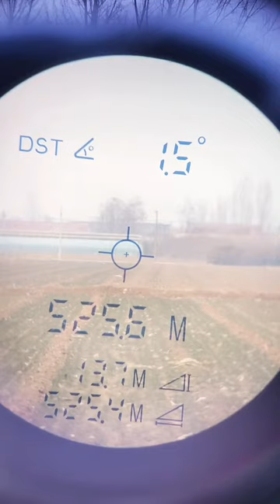Pan Ge bow making room villain dual-use compound bow # compound bow